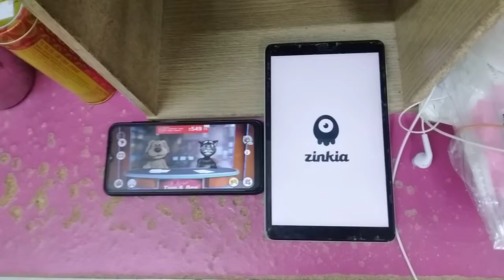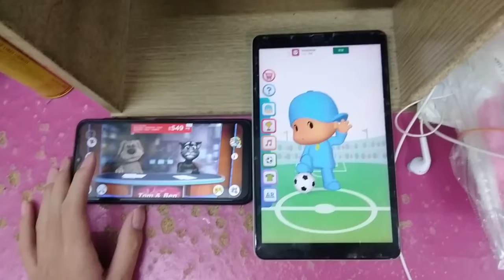Talking News & Talking Pocoyo Football Echo 6501